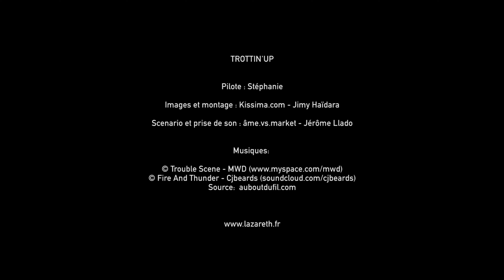Trottin up - La trottinette électrique by Lazareth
Entre deux monstres de puissance, un petit plaisir inédit pour traverser l'été façon Lazareth.

Trottinette électrique by Lazareth
Modèle unique
Puissance : 2,75 kwh – Train avant pendulaire
Sans permis – Vitesse limitée à 45 kmh

Lazareth, constructeur de véhicules d'exceptions depuis 1998.
Labellisé « Entreprise du Patrimoine Vivant » par l’Etat, représenté par le ministre de l’industrie et l’Institut Supérieur des Métiers.

Pilote : Stéphanie
Images et montage : Kissima.com - Jimy Haïdara
Scenario et prise de son : âme.vs.market - Jérôme Llado
Musiques : © Trouble Scene - MWD - © Fire And Thunder - Cjbeards - Source: auboutdufil.com